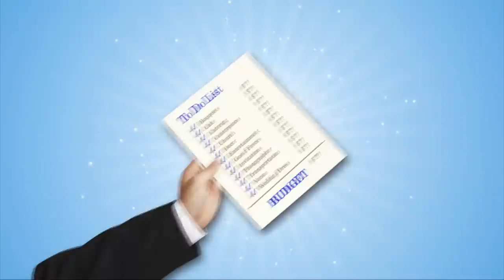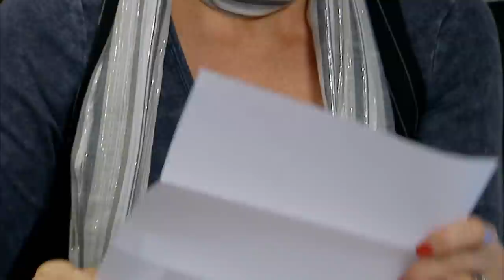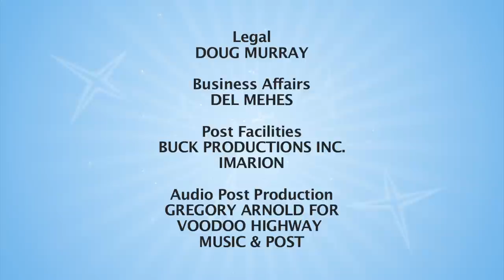Retro Groom? - Rich Groom Poor Groom - Retro Wedding Rewind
Frugal Groom Paul is a cool cat with a plethora of quirky ideas to create his throwback wedding from yesteryear. Leslie, his event planner fiancée, can’t squeeze time in her calendar to plan her own dream day so Paul volunteered himself. .